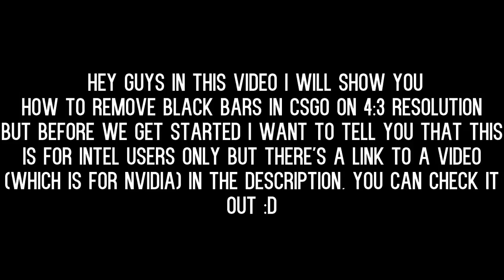CS:GO - How to Remove Black Bars on 4:3 Resolution!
Hey guys in this video I will show you How to remove Black Bars in CSGO! I prefer stretched more than black bars but it all depends on you. Which one do you prefer?

My Favourite Tool for YouTube Growth!

Swardz 👑